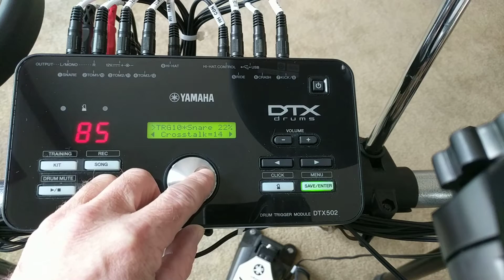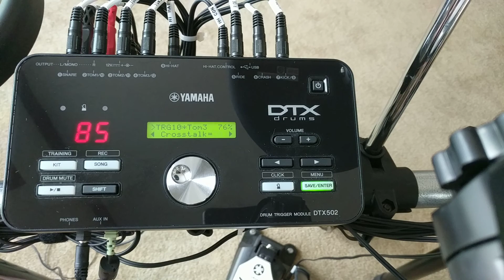Yahama DTX 502 Lesson: Cross Talk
When using the Yahama DTX module, here's how to fix cross talk issues.

Special thanks to Erika Dutcher, who manages our Facebook pages and groups, and to our amazing camera man, Matthew Schroeder!  I couldn't do this without their support.

And thanks to all of you who watch our videos!  We appreciate you!